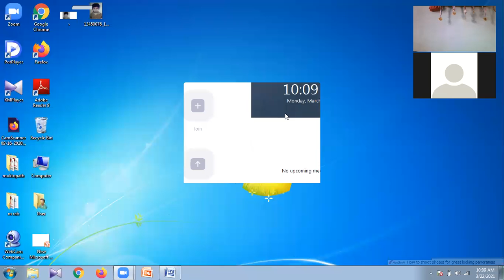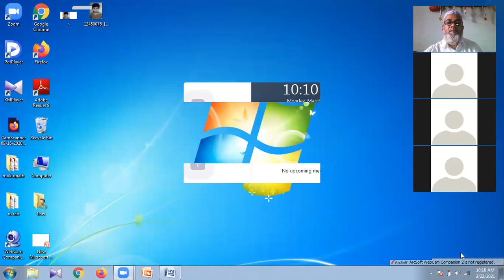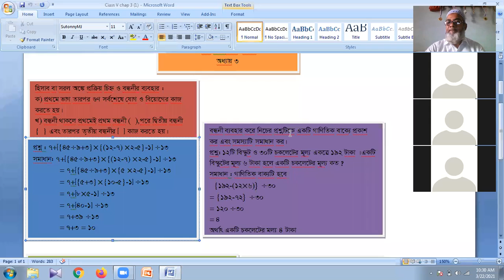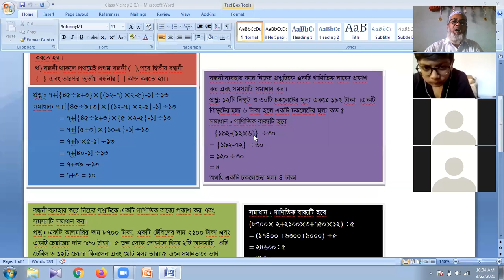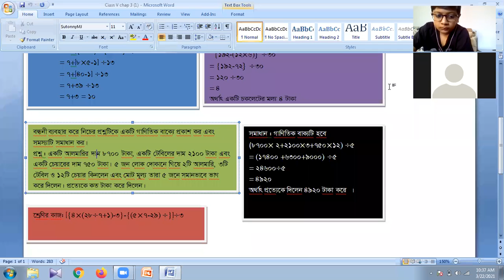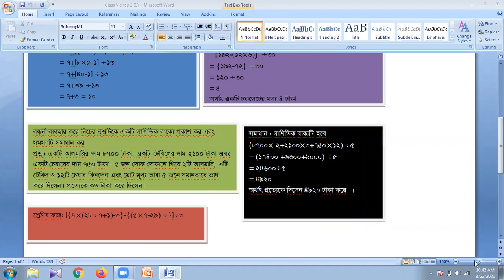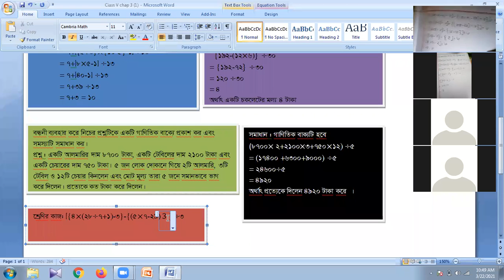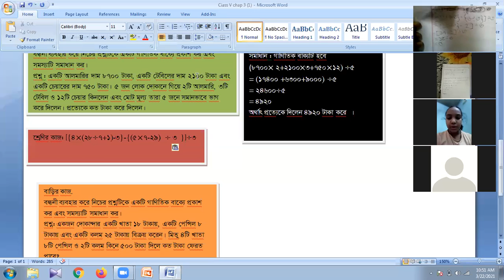Mukhlasur Sir Math Class V